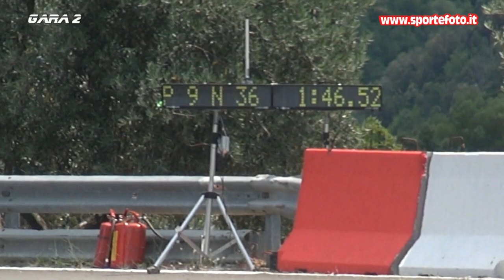Vittorio Grandinetti - 4` Mini Slalom Citta` di Luzzi (CS) 19-06-22